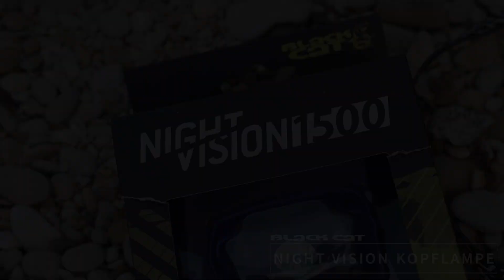PRO STUFF - Black Cat | Night Vision Kopflampe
In der Serie PRO STUFF stellen wir euch unsere Produkte vor.

Diesmal: Black Cat Cat Night Vision Kopflampe.

Viel Spaß mit dem Clip,

Euer Black Cat Team